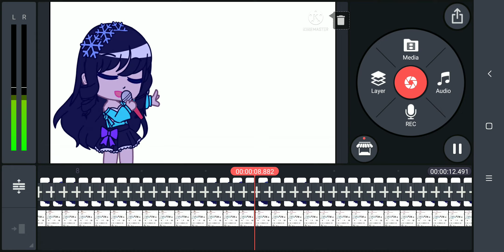Wip Fnf outfit battle {Gacha}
It will take some weeks to finish. 😅